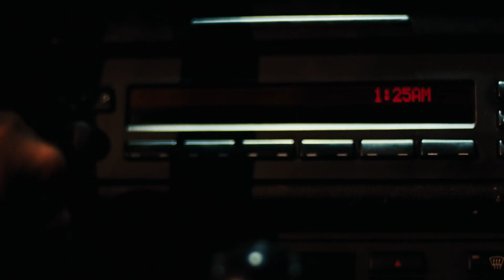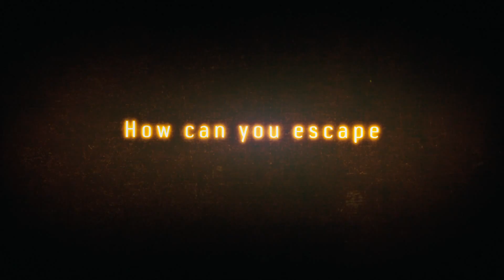Official Trailer: Vacancy (2007)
A young married couple becomes stranded at an isolated motel and finds hidden video cameras in their room. They realize that unless they escape, they'll be the next victims of a "snuff film".

Directed by,
Nimród Antal

Produced by,
Hal Lieberman

Written by,
Mark L. Smith

Starring,
Kate Beckinsale
Luke Wilson
Frank Whaley
Ethan Embry

Paul Haslinger

Cinematography,
Andrzej Sekuła

Edited by,
Armen Minasian

Production company,
Hal Lieberman Company

Distributed by,
Screen Gems

Running time,
85 minutes

Country,
United States

Language,
English

Budget,
$19 million

Box office,
$35,300,645